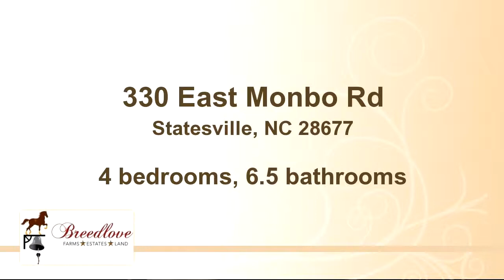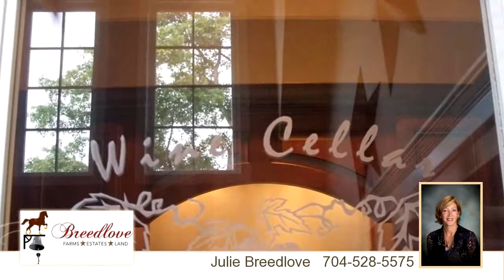Home for sale - 330 East Monbo Rd, Statesville, NC 28677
�AN EQUESTRIAN DREAM COME TRUE�Whether you are a professional equestrian or hobby equestrian you will appreciate the thought to detail this equestrian estate was given.  The elegant, yet county charm of the custom built farm house coupled with the equestrian facilities, guest house, pool house and beautiful grounds make this an estate you will be proud to call your own.  As you drive down the scenic road you will be in awe of the board fencing and the horses grazing on lush pasture.  Then you will smile with you see the stone and hardi-board farm house with the rocking chair front porch  nestled under the Pecan and Oak trees. While not overbearing the home has a presence that says it belongs right where it is.  The home offers all the modern conveniences and upgrades along with some special modern country touches.  The good luck star built into the paver sidewalk welcomes you.  A two story tiled foyer opens to the office with custom built barn doors, built-in cabinets and book shelves on either side of the fireplace. The formal dining room catches your eye on the other side of the foyer. It offers wainscoting trim work, built-in lighted china cabinets, a fireplace with a refinished antique mantle and a graceful chandelier.  You walk under two cat walks past sitting areas and the staircase into the bright great room.  Floor to ceiling windows, two story ceilings, hickory hard wood floors and the third fireplace make this a warm and inviting room to entertain friends and family.  Prepare beverages in the wine cellar/wet bar. Wine racks, bar sink, cabinets, icemaker and wine cooler allow you to offer any variety of drinks. Prepare meals while family and friends relax at the breakfast bar or sitting area in the kitchen.  Even a gourmet would appreciate the custom built cabinets with their soft returns, spice drawers and racks, pull out shelves, bread drawer, knife drawer and large walk-in pantry.  Stainless steel appliances include a 48� refrigerator, double oven/convection microwave, Thermador 5 burner gas range, dish washer and trash compactor.  Under counter lighting and rope lighting only provide more ambiance to the meal preparation.  In keeping with the country feel a farm house sink, pounded metal backsplash and honed granite counters are a perfect compliment to the wood beams and tongue and grove ceilings.  The large laundry room was set up for keeping the outside elements contained and providing a place to feed the pets.  Cathedral ceilings with wood beams, French doors to the outside and a large master bath with heated floors, custom cabinets, cast iron tub and two generous walk-in closets are only a few of the feature the master suite offer.  Upstairs, both guest bedrooms have their own private baths and walk-in closets.  The cat walk that overlooks the kitchen area takes to the reading loft with built-in bookcases.  Just in case the pool house and guest house don�t provide enough space to play and have house guests, there is an additional 800 square feet on the third floor waiting to be finished.  Enough about the house, everyone wants to know more about the grounds and equestrian facilities.  An incredible pool house graces one side of the pool and patio area while the guest house, stone outdoor fireplace and English garden grace the other.  Quality is carried throughout the guest house and pool house with every thought to details.  The main 3,500 square foot barn can accommodate 6 to 9 horses.  Industrial strength ceiling fans, concrete, drains, stall mats and windows make this barn a bright, clean environment for rider and horse.  A climate controlled tack room and full bath, a laundry/feed room, wash stall and tack up stall make this barn a very functional barn.  The lower barn and indoor arena provide an additional five stalls of the same quality, tack room, laundry room and wash stall.  Excellent footing is maintained with a sprinkler system.  Enjoy working your horse to music with the satellite music system in the arena.  A multifunctional shop/hay/shavings building offers plenty of space for any work or additional hobbies.  All the pastures have three sided run-in sheds and water.  With access to trails and additional land you will never run out of space.  If you are serious about your horses and like the good life, this is an estate you will want to visit

Bedrooms: 4
Bathrooms: 6.5 bathrooms
Square Feet: 6445
Price: $2,750,000

10/26/2015 11:43:03 am

Last modified: